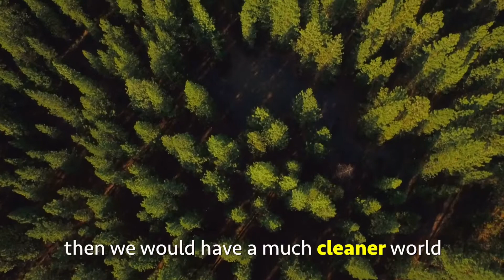The Exciting Journey of Trash!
I'm about to show you something incredible.

And I promise you - it's amazing.

To most people, this entire trash process is boring. But for some reason, I got so into it. Here is what I learned.